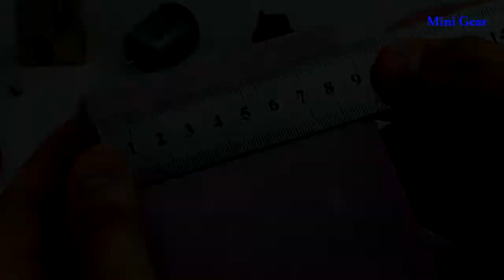非常に単純な9VバッテリーエアボートDiyミニギア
DCモータとバッテリーでエアボートを作る方法。それは本当にシンプルなボートで簡単です。このビデオでは、それを段階的に行う方法を教えています。私は誰もがこのエアボートのように願っています。ご清覧ありがとうございました！！もっと興味深いビデオを手に入れるために購読してください：

材料：
 -  6v DCモータ
 -  9vバッテリーとバッテリーコネクター
 - スイッチ
 - コカコーラ缶
 - 硬い泡
 - ペンチューブ
 -  bbq竹スティック
 - ねじ
 - ホットグルーガン